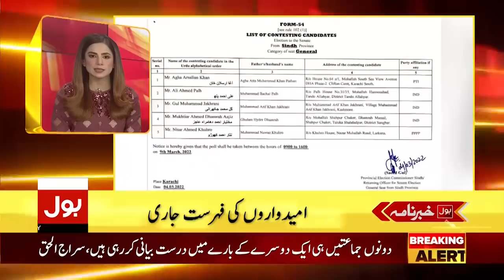Peshawar Dhamaka Latest News | News Headlines at 11 PM | Peshawar Mosque | PM Imran Khan